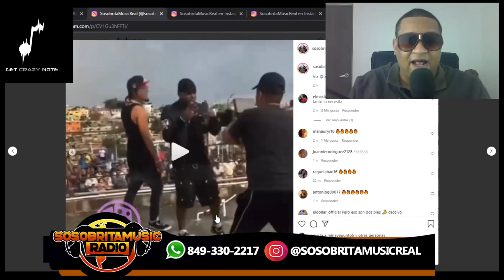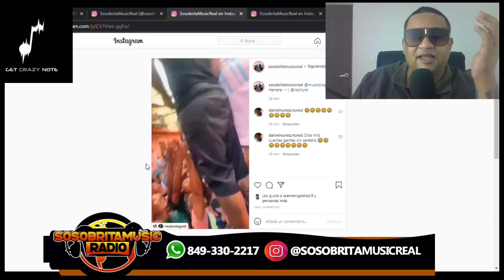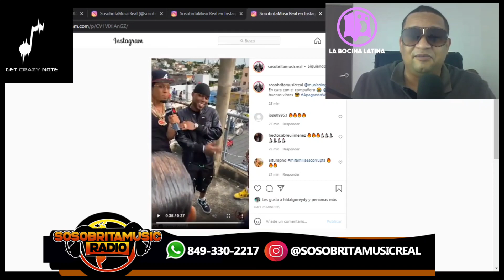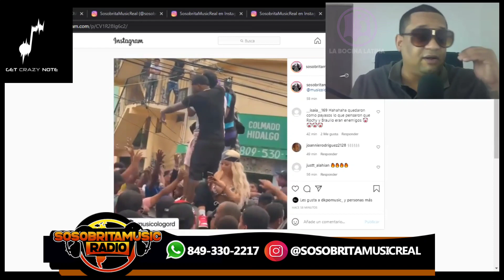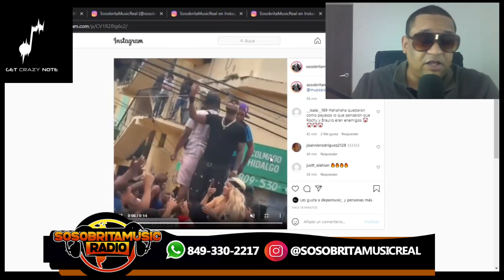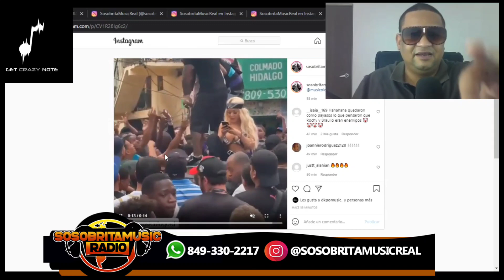APAGANDO VELA - ROCHY RD FT MÚSICOLOGO EL LIBRO ( VIDEO OFICIAL BAJO MUNDO )